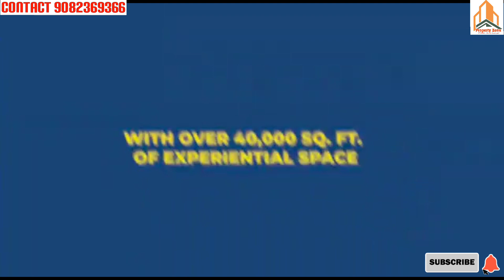New 40th Storey Tower Launched at Kasarvadavli, GB Road, Thane. Nr.Proposed Metro.Contact9082369366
💥 *_Raunak Hundred Percent 💥

Come book during *Raunak Home Buying Festival* and spin the Raunak Wheel of Fortune and win amazing prizes. From iPhone 13 to 6% Stamp Duty waiver.

Project- *Raunak 108*
Location- *Kasarvadavli, behind Vedant Hospital.*
Possession expected- *Dec'24*
1bhk- 405, 410 and 425 sqft
Price - *Starts from 56L(all inc)*
USP- *40 storey building with all modern amenities. 5 Mins from Metro Station*

Property Zone  by (Sahil Enterprises)
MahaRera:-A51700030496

SarajVlogs YouTube Channel.

This is my Website of Online Shopping with Partner of Amazon.
If you Any Product Buy. Get me Commission 2% to 5% On Products.
This Commission go to Help for Poor People.
Happy Shopping & Stay Safe.